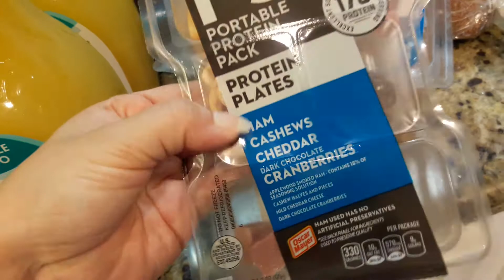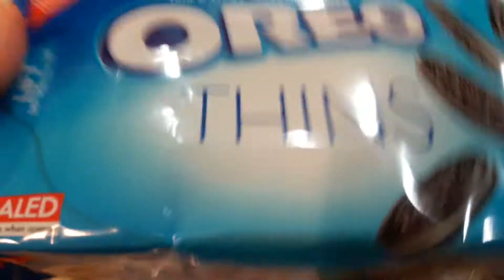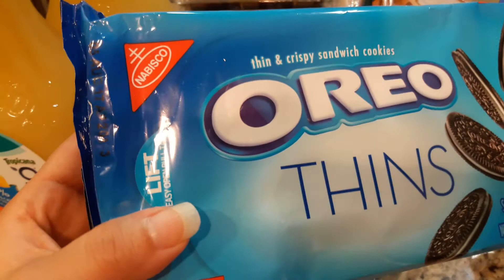99 Cent store (English) grocery haul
Aldi and 99 cent store haul 4th of July weekend